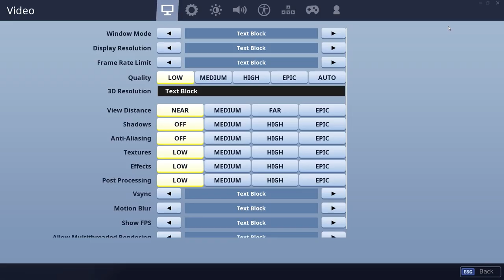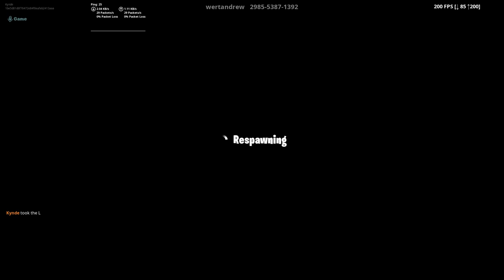FLAMINGO ER STYRTET NED MED RUMSKIB! - Dansk Fortnite